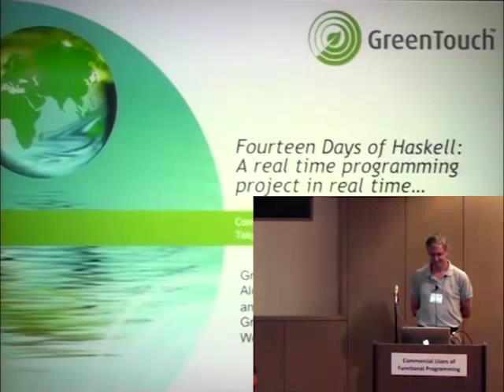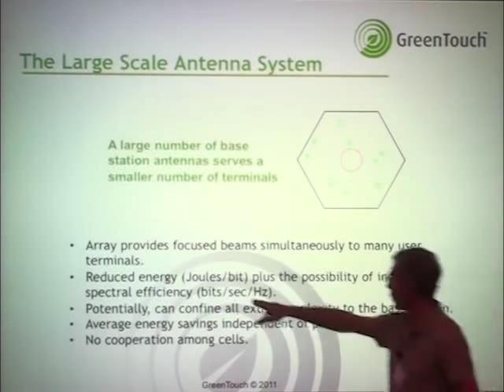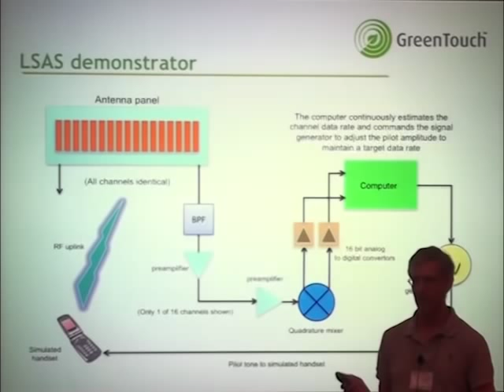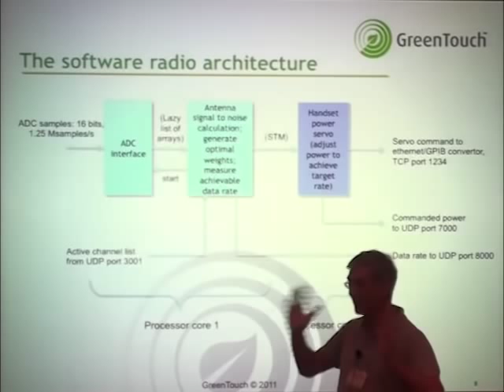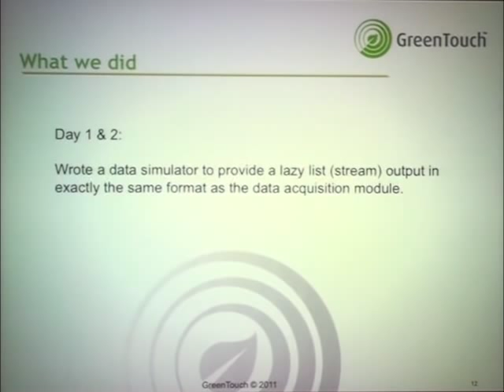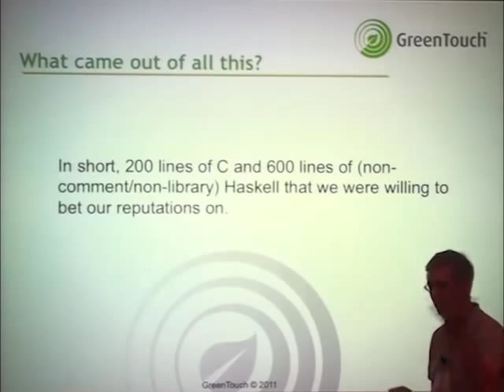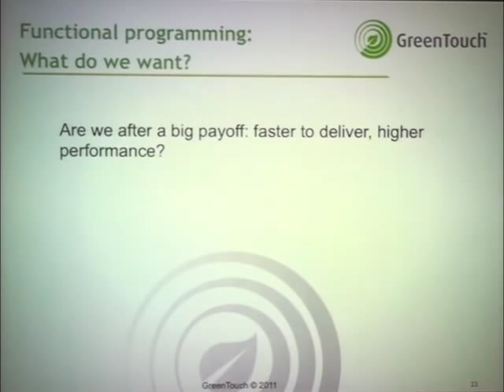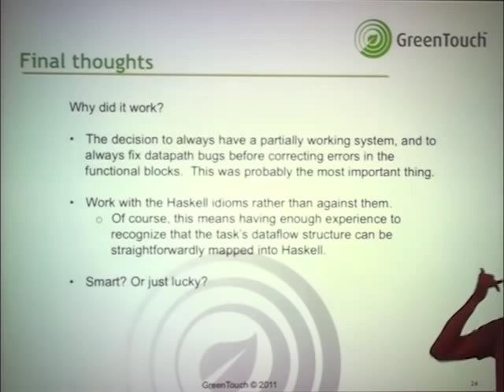Fourteen Days of Haskell: A Real Time Programming Project in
Gregory Wright
Alcatel-Lucent
Abstract:

For a long time it has been believed that functional programming should be suited to dataflow computations, like those in signal processing and communication systems. But there have been few concrete examples of it being used in these applications.

This talk describes a project that used functional programming to build the core of a real time communication system. It was built by the GreenTouch consortium, an organization of telecommunication equipment vendors, service providers, universities and research institutes to show a new antenna technology that could reduce the energy used by wireless networks. The goal of the project was to demonstrate an algorithm that reduces radio transmit power as the number of base station antenna elements is increased, and is capable of scaling to antennas with thousands of elements.

The heart of the demonstration system is a narrowband software radio, written in Haskell and running in (soft) real-time. Not only did the software have to run in real time, but it had to be written very quickly. The project, from the beginning specification to delivery of hardware, took just over three months. I will walk through the timeline of writing the software, and tell how the data acquisition, signal processing and data display were put together within two weeks.

Of particular interest is how the control structures of Haskell were used to lash the pieces together. Lazy lists and software transactional memory turned out to be an architecturally simple way to have the component modules communicate. Using sophisticated control structures of Haskell to abstract away the complexity of the data path was a big win, and was key to getting the job done within the allotted time.

The demonstration system was a success and was shown to the public at a press event in London in early February 2011.